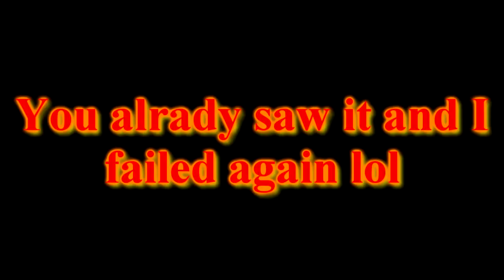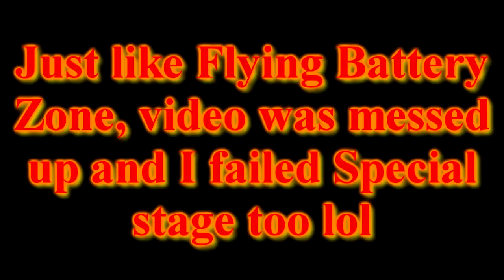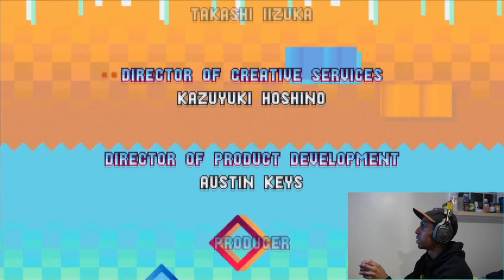Sonic Mania (PS4) | Blind Playthrough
Playing this game for the first time while trophy hunting. Also made a let's play out of this. Enjoy!